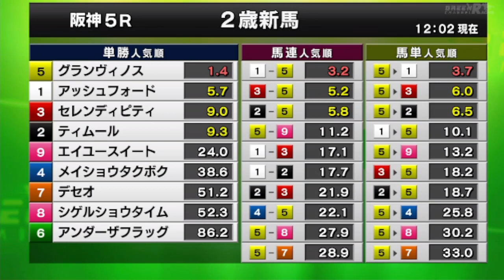2022/10/10【パドック返し馬つき】阪神５R メイクデビュー阪神 ☆グランヴィノス キタサンブラック (^^♪レースは9分ころから(^^♪